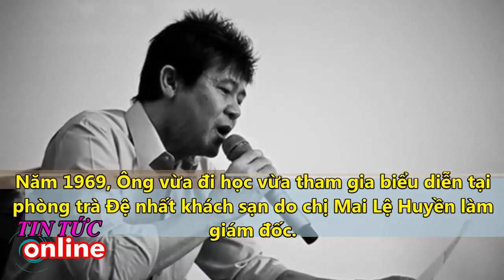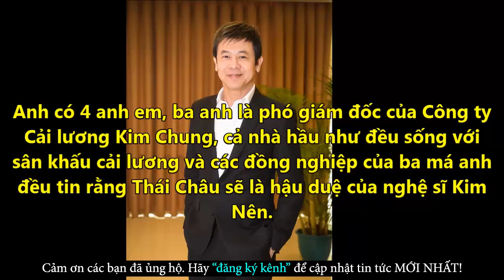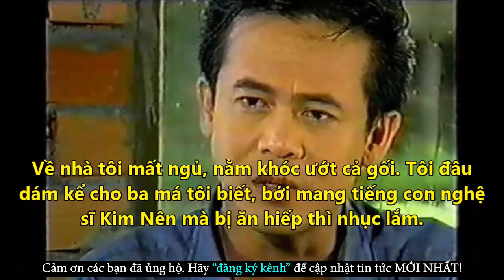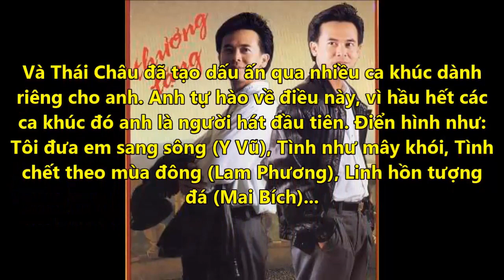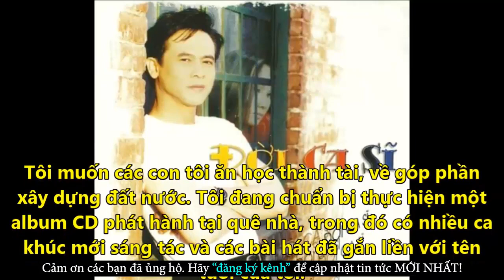Ca Sĩ Thái Châu SẼ DỪNG LẠI Không Để Khán Giả Chán Mình Dù Đời Nghệ Sĩ Đầy Cam Go - Tin Tức Online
Ca Sĩ Thái Châu SẼ DỪNG LẠI Không Để Khán Giả Chán Mình Dù Đời Nghệ Sĩ Đầy Cam Go - Tin Tức Online Mới Nhất
✪ Click để xem những Tin Tức Online HOT Mới Nhất tại